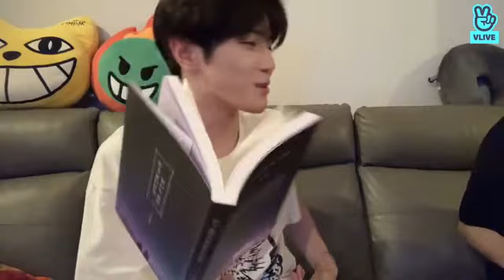[ENG/INDO SUB] NCT VLIVE : TAEYONG BIRTHDAY LIVE ON VLIVE 해피툥데이💚💚💚💚💚 210701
Happy birthday to our leader who has 22 children, and that will continue to grow WKWKWK

Subtitel already done